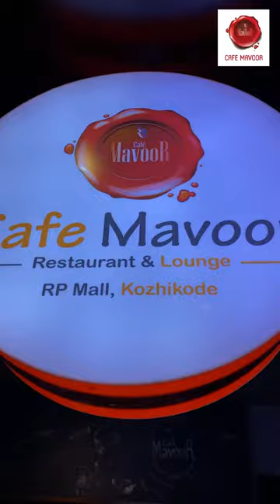Relish your Gatherings and Meetings @ Cafe Mavoor